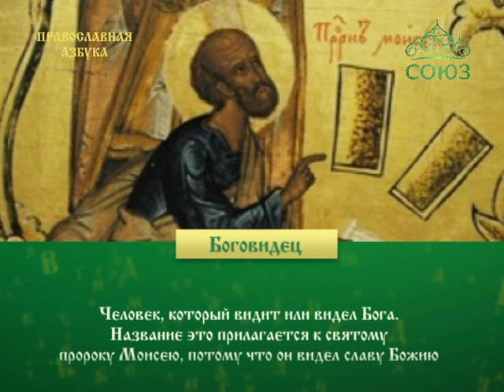Православная азбука. Боговидец